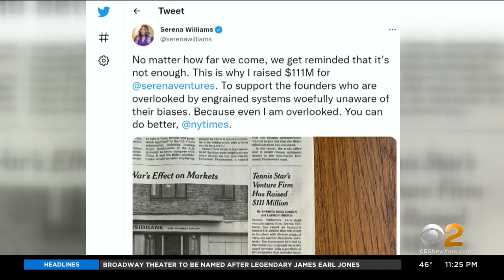Picture of Venus Williams used in NYT story about Serena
Tennis superstar Serena Williams took on the New York Times on Wednesday.